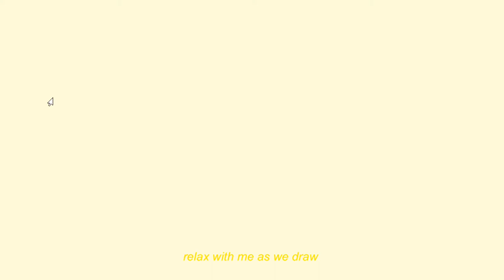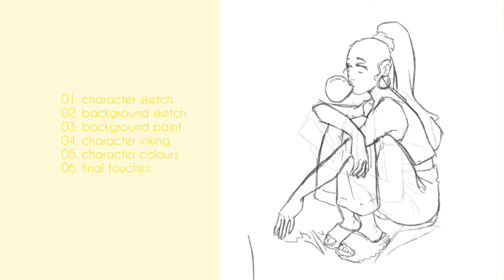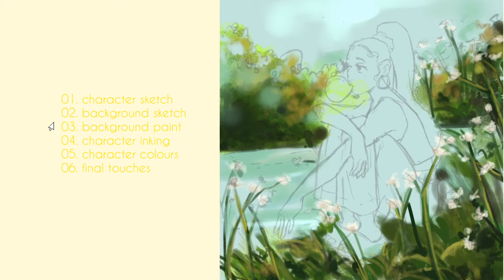DTIYS: a Procreate speedpaint. a chill forest afternoon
My take on the drawthisinyourstyle from @shaw22

I’ll make this a series and draw one of my mutuals or favourites DITYS, I enjoyed.

Love nonchalartly
artfonvck

Music

Tools

Procreate

Ipad pro 11 inch 2018

Apple pencil